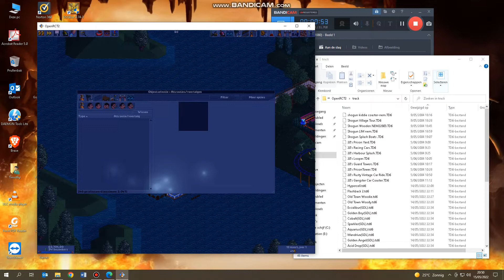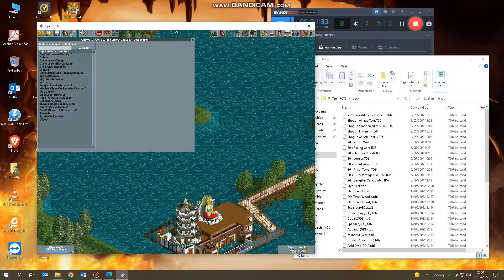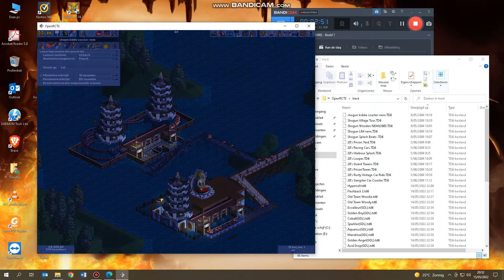Showcasing old Rides!